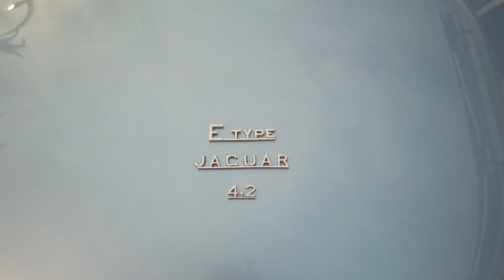[4K] The Boat House Car Meeting Palma de Mallorca (09-10-2019)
Small summary of the weekly meeting of classic, historical and sports cars in the Boat House of Palma de Mallorca.